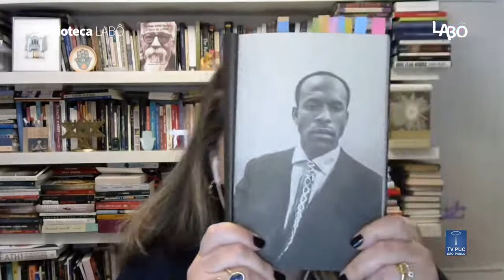Biblioteca LABÔ | Pele Negra, Máscaras Brancas - Frantz Fanon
O Biblioteca LABÔ é um convite à leitura por meio de um bate-papo sobre grandes obras literárias nacionais e internacionais.

Convidada: Cristiane Feijó
Apresentação: Andréa Kogan - LABÔ | PUC-SP